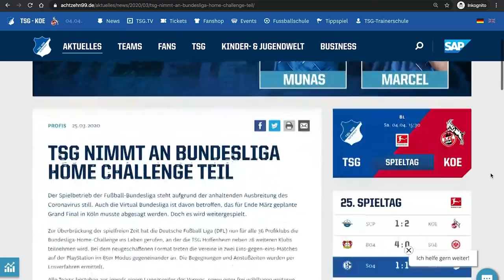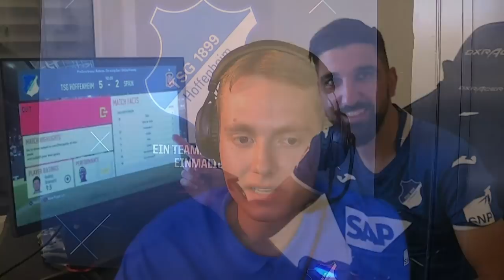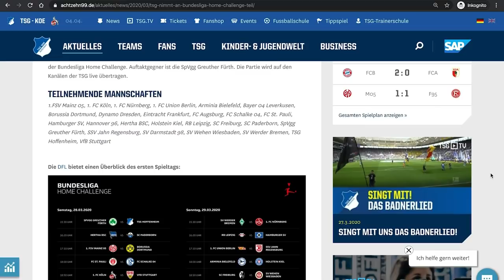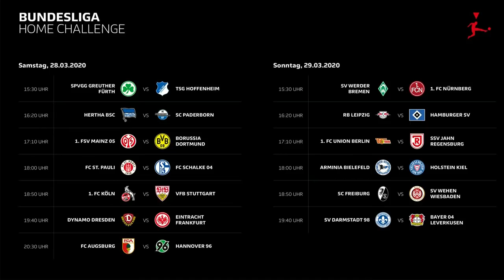BundesligaHomeChallenge mit Munas Dabbur und Marcel Schwarz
Zur Überbrückung der spielfreien Zeit hat die Deutsche Fußball Liga (DFL) für alle 36 Profiklubs die Bundesliga-Home-Challenge ins Leben gerufen, an der die TSG Hoffenheim neben 26 weiteren Klubs teilnehmen wird. Für Hoffe gehen unser Stürmer Munas Dabbur und TSG-Dauerkarteninhaber Marcel Schwarz auf Torejagd.